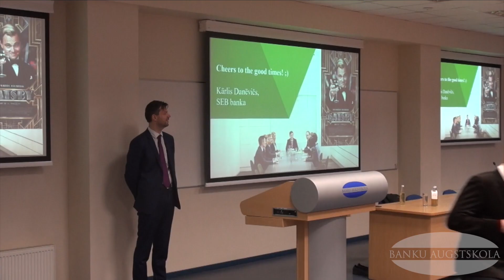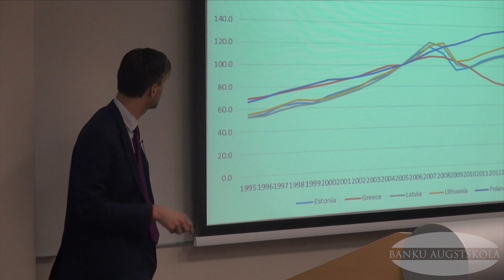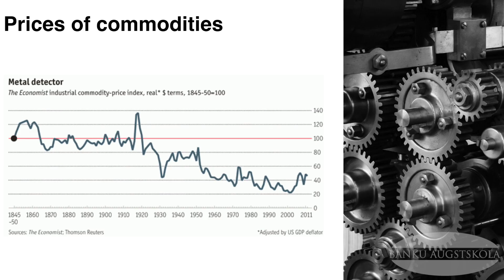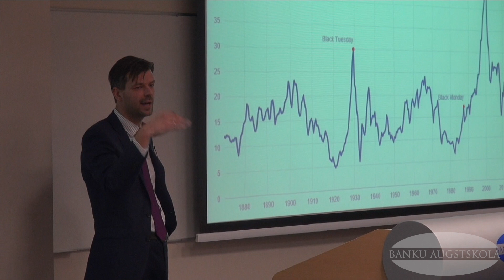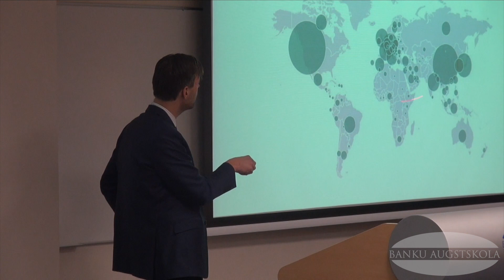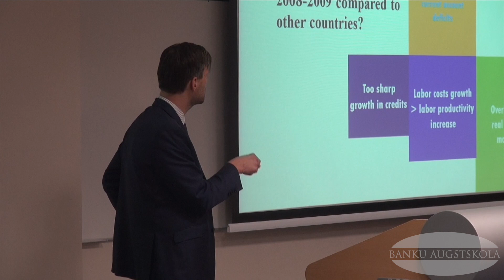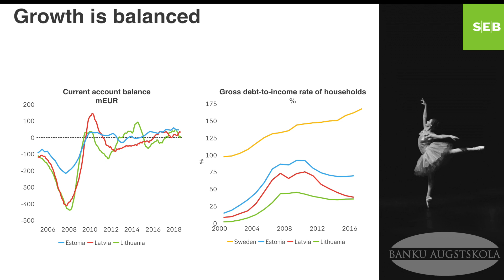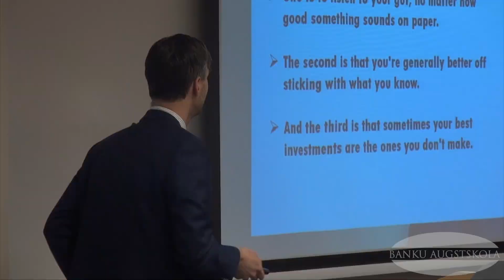Kārlis Danēvičs. Ekonomiskie cikli. Kā izskatīsies nākamā krīze?